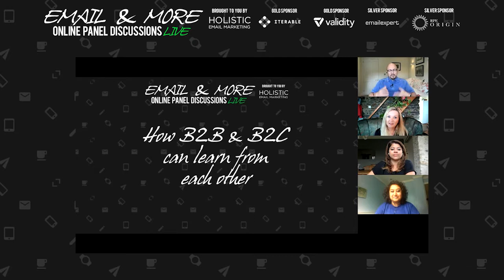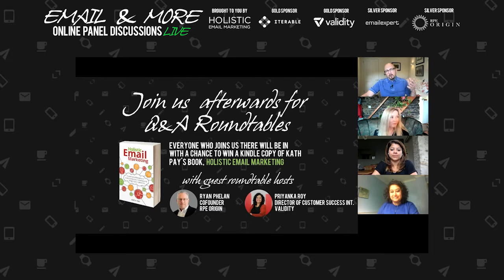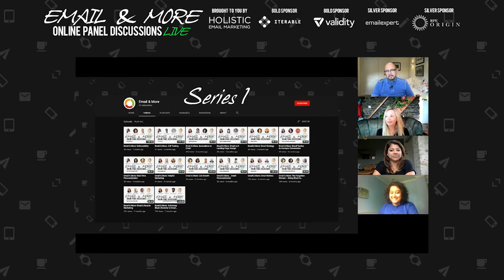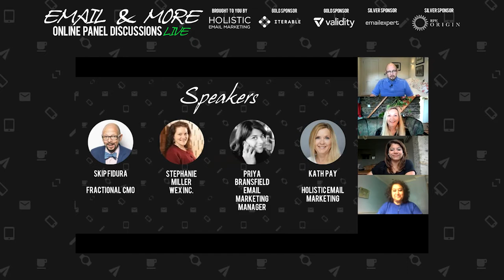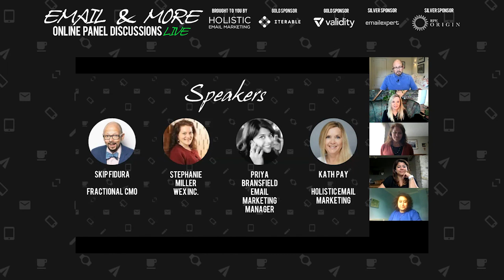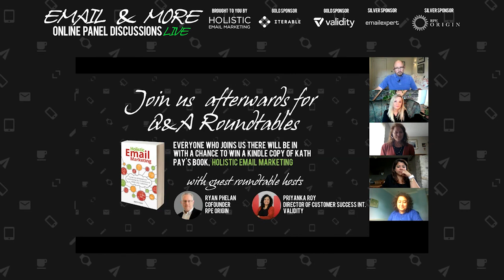Email & More: How B2B & B2C Can Learn From Each other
Join us for this panel as we talk about what can be learned from B2B and B2C for, and by, each other. The panel will be: moderator Skip Fidura, Fractional CMO, and expert panellists Stephanie Miller of Wex Inc., Priya Bransfield, Freelance, and Kath Pay of Holistic Email Marketing.

ABOUT EMAIL & MORE:
The first of its kind within the realm of email marketing. A series of free online Q&A panels, consisting of brand-side and vendor-side expert panellists providing insights on all things to do with email marketing & more… Think of it like a fun and casual chat in the pub with your work colleagues!

Every two weeks, we bring together guest experts as a panel to discuss various aspects or topics of email marketing, with different special guests each time. Combined with the fabulous ability to network with your peers before the panel discussion and join roundtables after it, this is a unique must-attend event.

Created and managed by Holistic Email Marketing, this series has become an invaluable, free resource for email and CRM marketers, so register for all the episodes and make sure you’re at the top of your game.